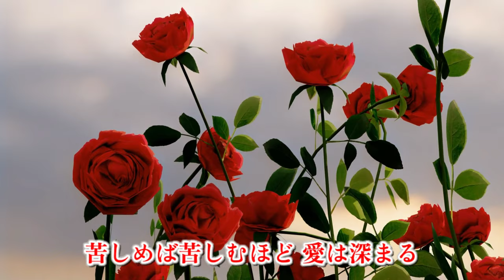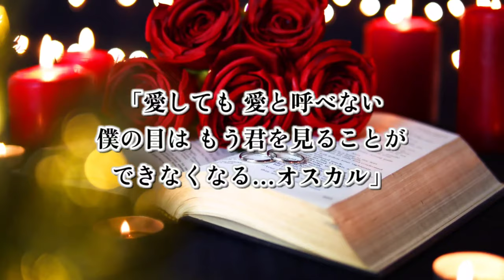愛の光と影 / ベルサイユのばら EDテーマ (歌詞付き) 鈴木宏子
ベルサイユのばら/愛の光と影/アニソン/鈴木宏子/池田理代子

アニメ映像は流れません。
イメージ映像に音楽を乗せています。

動画に関して問題がある場合、権利者様からこちらのアドレスにメールを頂けますようお願いします。
【音楽堂の一言】
リクエストが多かったベル薔薇のED曲🎶

【再生リスト/アニメ関係】
【他のオススメ動画】
準備中♪

【CREDIT】

© MotionElements® Pte Ltd.